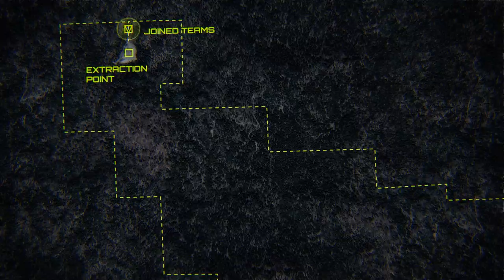UF PRO® documentary│ The Professional´s Insight Part 3: The Assault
Follow an elite team of soldiers deployed behind enemy lines performing a hostage rescue operation. Discover their tactical procedures and the gear used when operating in the enemy’s territory.